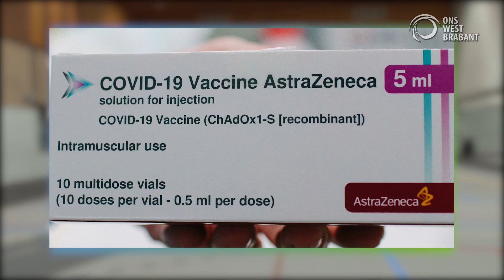Zundert vaccineert 63 en 64 jarigen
Op zaterdag 27 februari 2021 werden in Zundert de 63- en 64-jarigen gevaccineert tegen met het AstraZeneca. De Zundertse huisarts Rob Kolsters van Huisartsenteam De Welborg in Zundert legt uit hoe dit project verliep. Daarnaast worden enkele inwoners gevraagd naar hun ervaring.